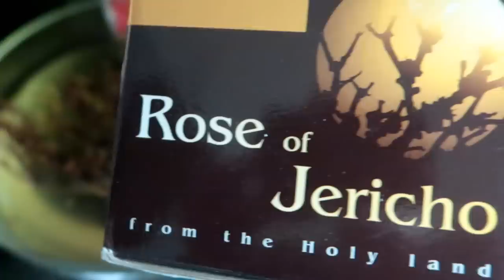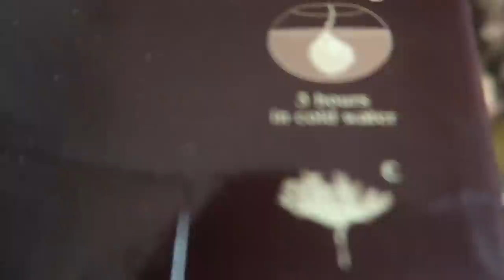Jerihonska Ruza Sveta Biljka iz Svete Zemlje (Rose of Jericho) - Luna London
Besmrtna biljka iz Izraela koja će vam doneti sreću, novac i ljubav:
Kako da gajite jerihonsku ružu! Baš onda kada budete imali osećaj da se sve raspada, možda će se baš u tom trenutku sve sastaviti i dati vam snagu za novi put. Jerihonska ruža je u Egiptu poznata i kao Marijina ruka
Da li ste nekada čuli za ružu Jerihona, besmrtnu biljku plodnosti, novca i ljubavi?
 Jerihonska ruža je biljka koja potiče iz pustinja Jordana i Izraela, pa se zbog toga naziva i pustinjska ruža.
Jerihonska ruža je u Egiptu poznata i kao Marijina ruka. Ona je često povezana sa životom Isusa Hrista. Jedna legenda propoveda da je rasla uz put kojim je Sveta Marija bežala iz Nazareta u Egipat kako bi spasila sina Isusa od stradanja i na taj način im pokazivala put kroz pustinju. U znak zahvalnosti Sveta Marija joj je podarila dug život. Jerihonska ruža je nastavila da cveta kroz ceo život Isusa Hrista, a smanjila se i umrla kada je on morao da napusti ovaj svet. a oživela je nakon uskrsnuća Isusa Hrista, iz groba tri dana nakon njegove smrti.
Alzirci je zovu `ld Fatma Bint el Nabi` ili u prevodu `Ruka Fatime`,Muhademove kcerke. Veruje se da ova biljka porodici donosi srecu, zdravlje i ljubav. Ovde mozete da kupitite Jerihonsku Ruzu:

English: Flower of Maryam, St. Mary’s flower, resurrectionplant, true rose of Jericho (not to be confused with false rose of Jericho,Selaginella lepidophylla), tumbling mustard, resurrection mustard

French: Main de Fatma, rose de Jericho

Malay: Sanggul Fatimah, buah zuriat (“offspring fruit”)

Persian: Gole Maryum, پنجه مریم , Panjeh Maryam

Turkish: Fatima’nin eli, Meryem bitkisi

Urdu: Maryam booti, Maryam ka phool, Nabi booti

Right Rose of Jericho
Rose of Jericho, also called resurrection plant, either of two species of unrelated plants known for their ability to survive dessication. The true
rose of Jericho (Anastatica hierochuntica) is native to western Asia and is the only species of the genus Anastatica of the mustard family (Brassicaceae). The small gray plant curls its branches and seedpods in-ward in the dry season, forming a ball that opens only when moistened. It can survive for years in that form, though it is sometimes uprooted and blown by the wind like a tumbleweed. If still rooted when moistened, it spreads into a green plant as much as 30 cm (1 foot) wide and bears mi-nute white flowers.

False rose of Jericho
False rose of Jericho, or resurrection fern (Selaginella lepidophylla), is na-tive to the Chihuahuan Desert of the United States and Mexico and is a member of the spike moss family (Selaginellaceae). During dry weather its stems curl into a tight ball and the plant enters a period of dormancy. It too can become a tumbleweed, but unlike the true rose of Jericho, S. lepi-dophylla can revive in the presence of moisture even if its roots have been disrupted. The plant is green and fernlike in appearance and reproduces by spores, and it is often sold as a curiosity.
Mary's Rose
Rose of Jericho, also called resurrection plant, either of two species of unrelated plants known for their ability to survive dessication. The true rose of Jericho (Anastatica hierochuntica) is native to western Asia and is the only species of the genus Anastatica of the mustard family (Brassicaceae). The small gray plant curls its branches and seedpods inward in the dry season, forming a ball that opens only when moistened. It can survive for years in that form, though it is sometimes uprooted and blown by the wind like a tumbleweed. If still rooted when moistened, it spreads into a green plant as much as 30 cm (1 foot) wide and bears minute white flowers.